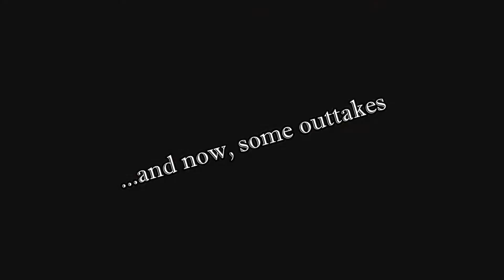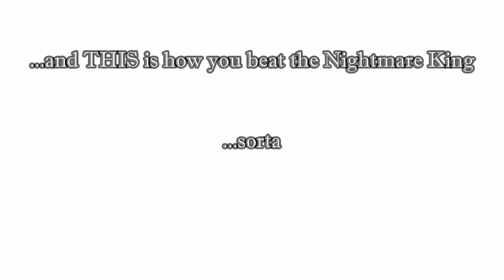How To Beat Radiant Nightmare King Grimm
This is a public service video showing how to beat Radiant NKG in the fantastic game that is Hollow Knight. The techniques used are brand-new never-before-seen-anywhere, and guarantee you 100% success.
I wish you luck in beating your own Radiant NKG, and do post in the comments whether these worked for you or whether you got any more advanced ones!

I hope that's okay with them.